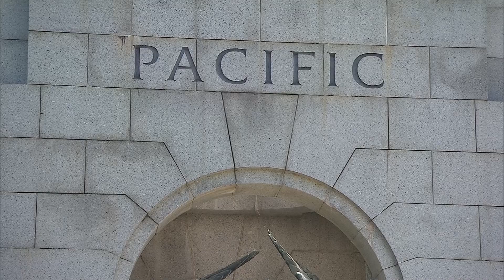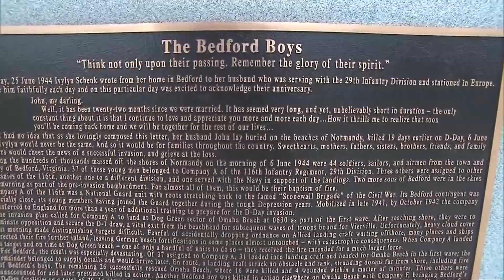75th Anniversary Of D-Day Normandy Landing